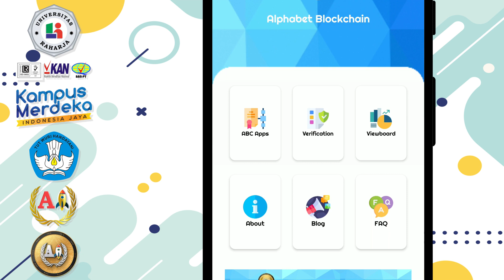Log in with ABC Apps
Halo guys, Berikut video tutorial cara Log in with ABC Apps, check it out^^

Stay safe and stay healthy guysss. Love u all!
🅰️🚀 Dreams Come True
Official Site : blockchain.alphabetincubator.id
Verify : abc.alphabetincubator.id